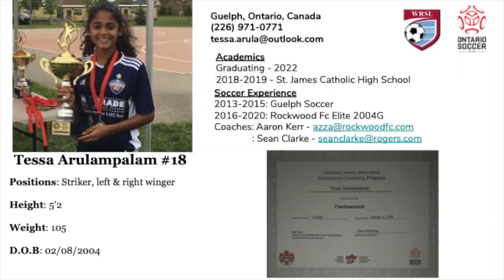Tessa Arulampalam Soccer Highlights & Recruitment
Tessa Arulampalam is graduating 2022 from St.James Catholic High school. She lives in Guelph, Ontario Canada. She has a passion for track and field and is a right footed striker and winger.